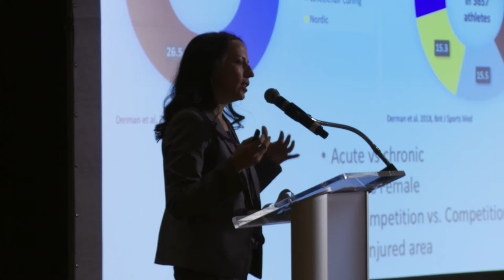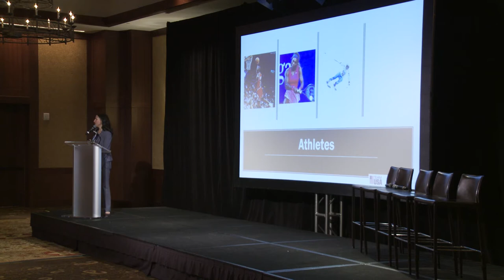Injury Prevention Symposium - Amber Donaldson Interview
We sat down for an interview with Amber Donaldson, Director of Sports Medicine Clinics - Olympic Training Center, during the 2nd Annual Injury Prevention Symposium.